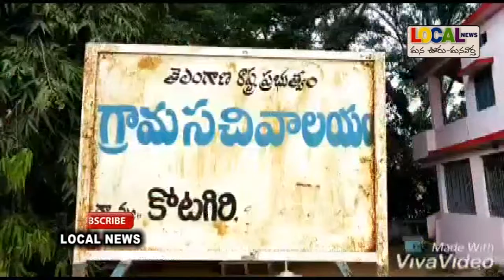కోటగిరి...వల్లభాయ్ యూత్ అద్వర్యంలో రక్తదాన శిభిరం...Local News నిజామాబాద్